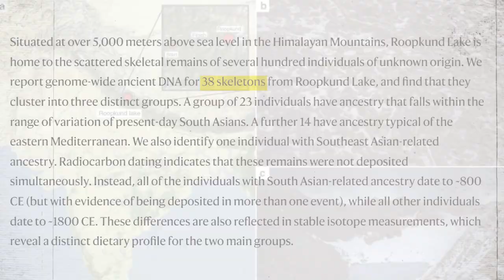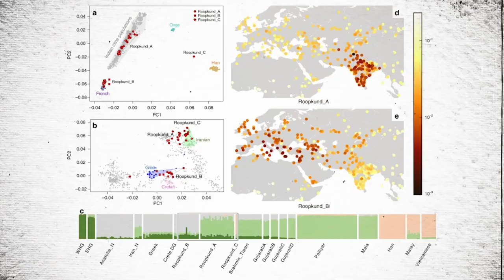The mystery of the Himalayan Skeleton Lake | कहानी रूपकुंड में मिले 200 से भी ज्यादा कंकालों की !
Based on - The mystery of the Himalayan Skeleton Lake | कहानी रूपकुंड में मिले 200 से भी ज्यादा कंकालों की !

Dosto apne akshar shorts main different type ki lake ke baare mai suna hoga jese Pink Lake (Lake Hillier), Jellyfish Lake,Frying Pan Lake ab in
lakes ke uniqe hone ke reaon scientifically prove ho chuke hain, par india main aise bhi lake hain dosto jisme kankaal milee the aur ek nahi
500 se 600 logo ke jisme aurte,admi bache sab shamil the, ab kyuki ye ek lake mai mile toh ise the skeleton lake kaha jaane laga. dosto year 1942 main British forest ranger ne Roopkund Lake jo uttarakhand ke chamoli district main padti hain, aur ye lake sea level se lumsum 16500 ft ki height par hain, government ne bhi apne tourism ko promote krne liye is the mystery lake
bulana shuru kr dia hai. Par jo question logo dimag main bnne lgre hain wo hain ye log the kaun ? aur yha inki death kab hui ? aur ye aaye kha se the ? kuch logo ki maane toh yha 870 year pahle ek king raha krta tha jo apni wife bache aur servants ke sath bhankr tufaan mai mara gya, manna jata hain ki maa nandadevi ke parkop ka samna is raja ko karna pdaa, is prakop mai mata ne lohe jitney bhari stone giraye aur ye sb wahi par maare gaye. Ab ye puri research hain jo inhone ki ab ise pdhne bethoge uske liye aapko geography main honi chaiye Phd sath hi microbio ka gyaan bhi apko hona chaiye , main aapko ise brief main btata hoon.
9th century tak toh thk tha par ek group ke the ye nahi ,is par 2004 main jb research hui jisme shamil thi 38 bodies jisme 15 womens thi,aur isme inhe pta chlta hain ki ye jo ghatna idher hui hain ye ab se 1200 year pahle ki hain. Aur unki ye baat ek theory par base hai ki agr maan lia jaaye ki ye sab single Event main marre hain par inke genes btate hain ki koi Europe se the toh koi world ke northern and southern continent se, toh ye diverse population wale log world ki itni anjaan jngha itne year pahle travel krne toh ni aa sakte ,toh ek sath marr bhi kese sakte hain ?
Heidelberg University ke prof william sax apni book Mountain Goddess main is jngha ka jikra krte huye btate hain ki kaafi time pahle se jo yaatri hain idher aaane lagre hain yha ki devi aur temples ke darshan karne.
Studies ki maane toh 19th century tak yha log temples mai darshan karne nahi aate the, par jo temple jo idher hain we 8th century se 10th century ke beach main hain,ab agr us time pilgrimage (bhakt,yatri) idher aaye aur unki death ,nature event jese kedarnath main 2013 mai hui hain.
Dosto Aaj ki video main jante hain is adhbhut drawani lake ke baare main aur itne saare nar kankaal  kaise aaye.